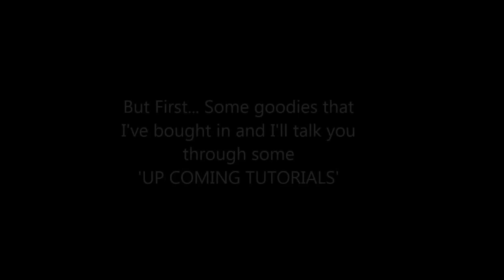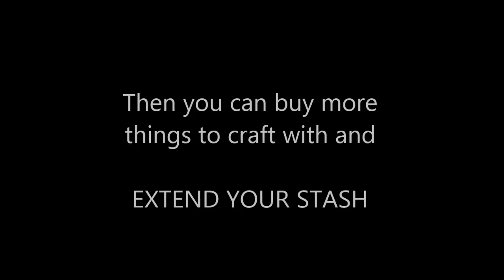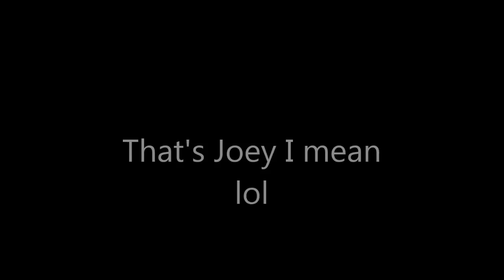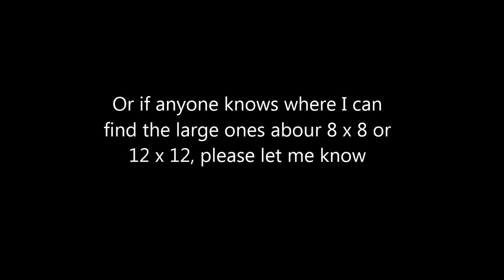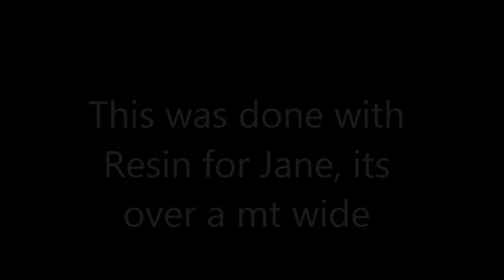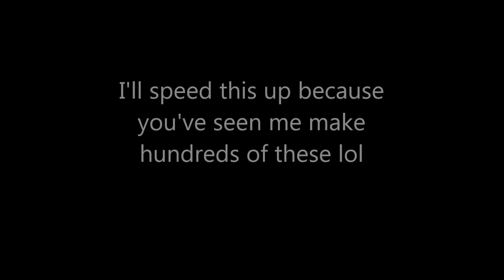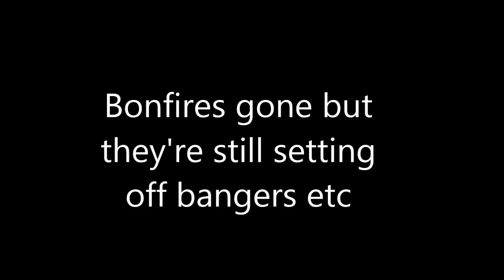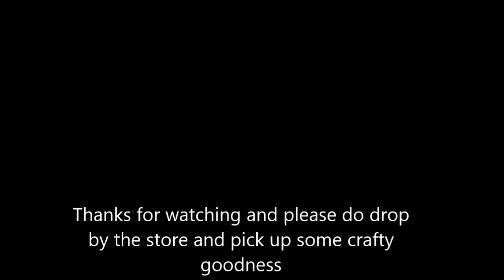2 x Chic Floral Patch Clips - Tutorial - jennings644